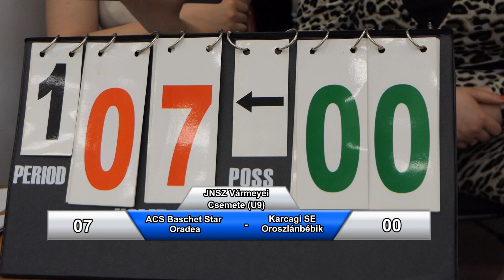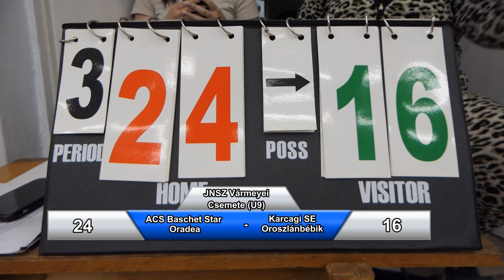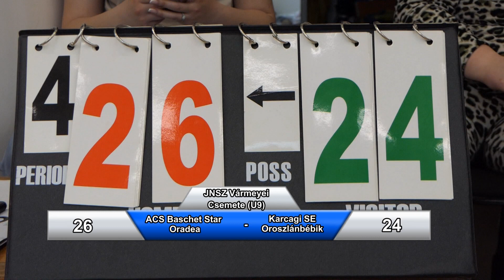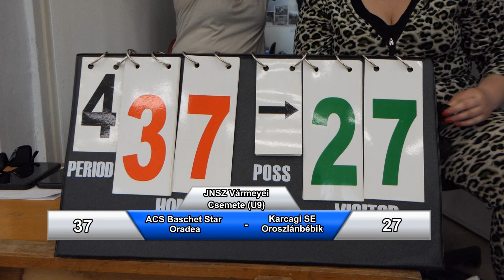ACS Baschet Star Oradea - Karcagi SE Oroszlánbébik Vármegyei U9 Kosárlabda mérkőzés 2024.04.14.